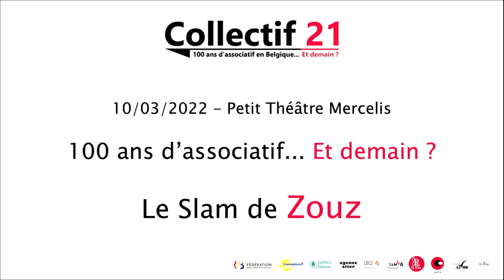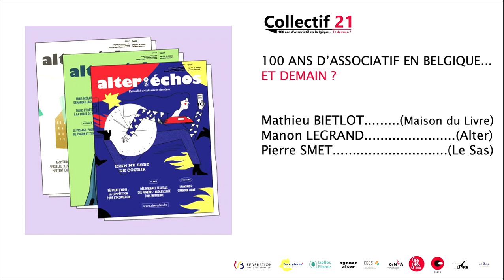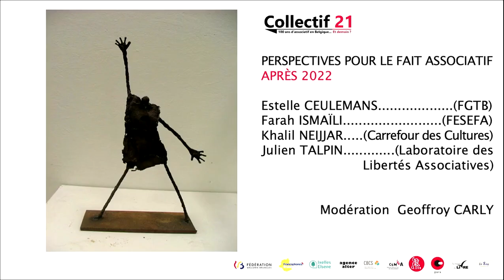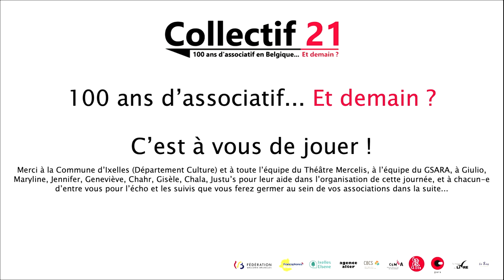Collectif 21 Journée de synthèse des travaux PART 2 Peer